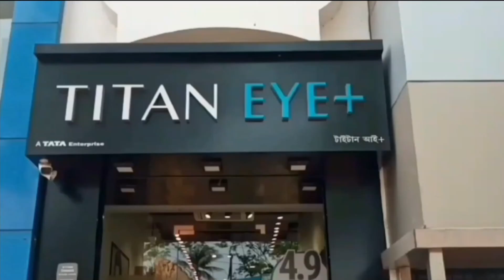ভাইফোঁটায় তুমুল দুর্যোগের সম্ভাবনা - There is a possibility of severe disaster in Bhaiphonta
ভাইফোঁটায় তুমুল দুর্যোগের সম্ভাবনা‌
There is a possibility of severe disaster in Bhaiphonta

আগামীকাল বাঙালির বিশেষ উৎসব ভাইফোঁটা। আর এর মাঝেই আবার বৃষ্টির ভ্রুকুটি বাংলায়। কেন্দ্রীয় আবহাওয়া দফতর ইতিমধ্যেই জানিয়েছে, আগামীকাল দক্ষিণ-পূর্ব বঙ্গোপসাগরে নিম্নচাপ সৃষ্টি হতে পারে। তারপর সেটি শক্তি বৃদ্ধি করে গভীর নিম্নচাপে পরিণত হতে পারে। আবহাওয়াবিদরা জানাচ্ছেন, নিম্নচাপের শক্তিবৃদ্ধি হওয়ার অনুকূল পরিস্থিতি রয়েছে বঙ্গোপসাগরে। তবে ঘূর্ণিঝড় তৈরি হওয়া বা সেটির পশ্চিমবঙ্গ-ওড়িশা উপকূল সংলগ্ন উত্তর বঙ্গোপসাগরের দিকে এগিয়ে আসা নিয়ে অবশ্য এখনও তেমন নিশ্চয়তা পাওয়া যায়নি।